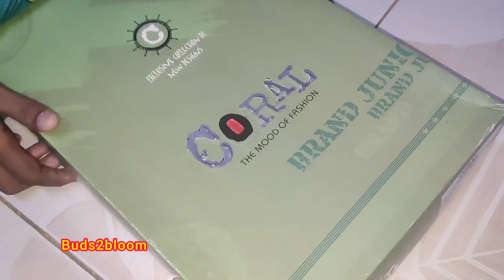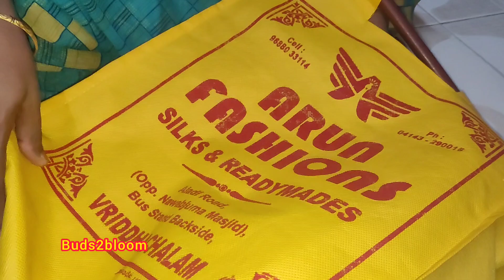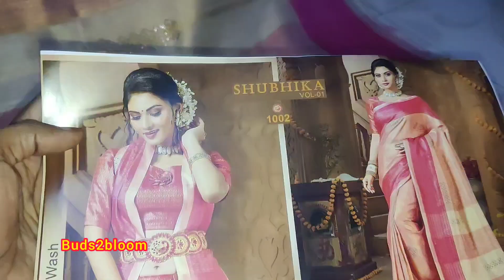Ramzan dress பார்போமா???